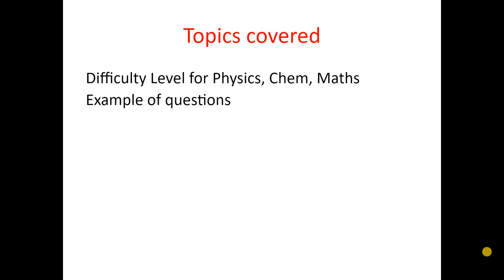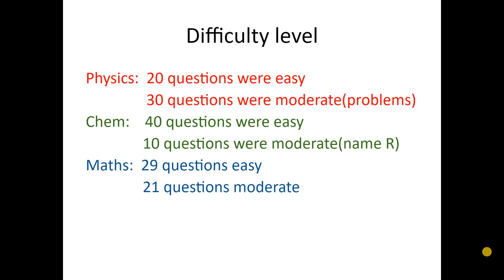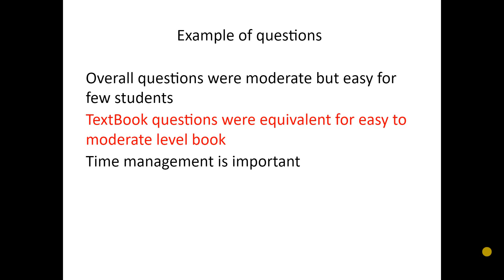MHT CET 2021: paper Analysis 21st Sept Shift 1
IndiaBuddy
(Software Developer in USA Based Organisation, Board Exam Specialist, Motivational Speaker, One of the Best Teacher for MHTCET,JEE, NEET, UPSC, MPSC, etc)